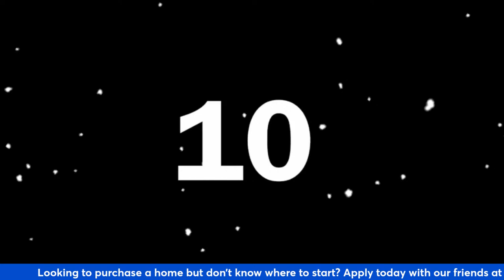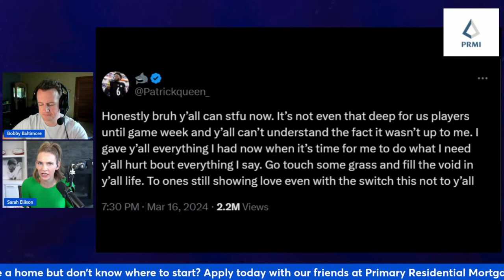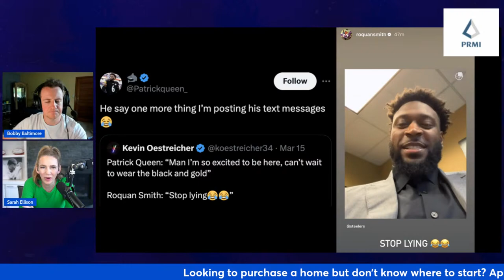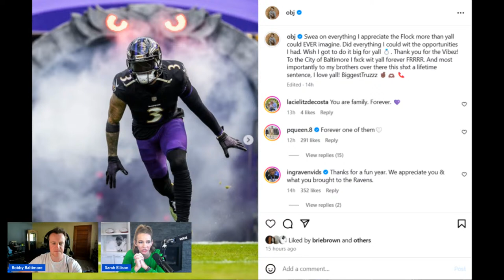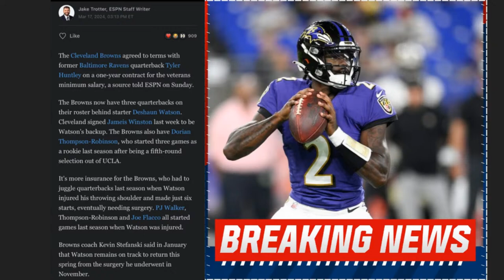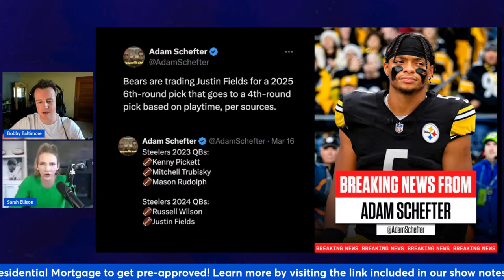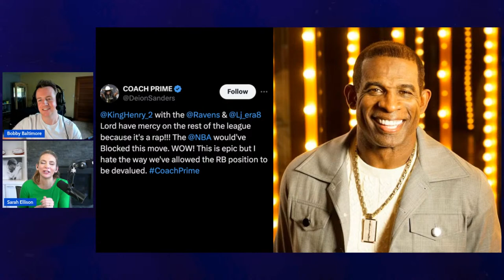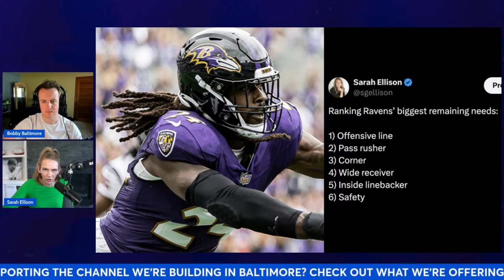Patrick Queen RIPS Ravens Fans With Parting Message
LEARN MORE ABOUT THIS EPISODE'S SPONSOR, PRIMARY RESIDENTIAL MORTGAGE AND GO FIND YOUR DREAM HOME

On this edition of the Vault, Sarah & Bobby dive into the following:

PQ: villian or not?
OBJ's goodbye to Baltimore
Tyler Huntley news
Steelers make waves at QB

And more...

SOCIAL